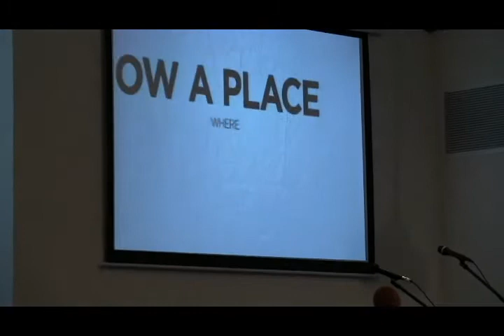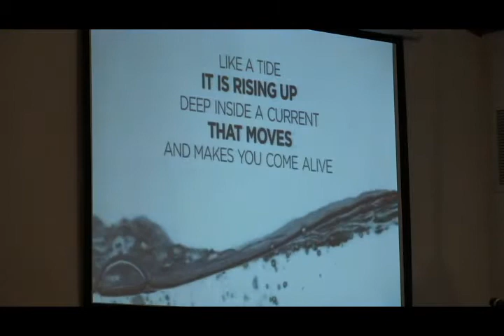9 am Sunday Service Elmwood UMC April 17 2016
Pastor Brad's message is "Overwhelmed schedule, Underwhelmed Soul" Closer to Free with Music. Featuring kids praise team.